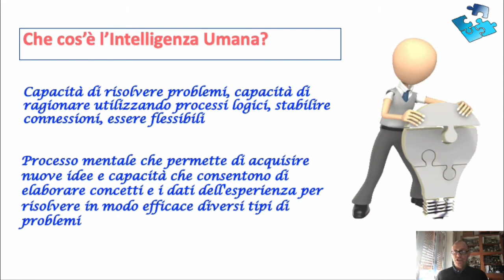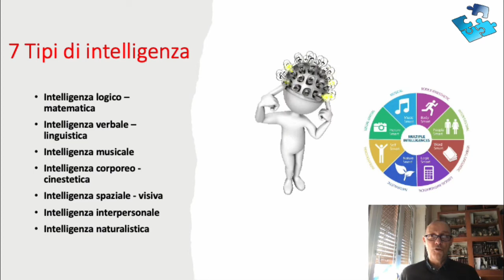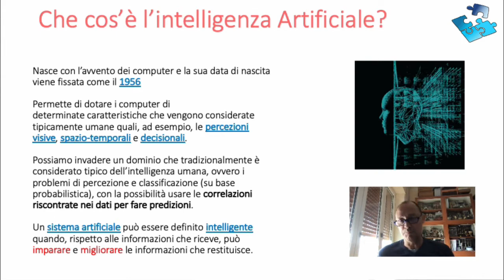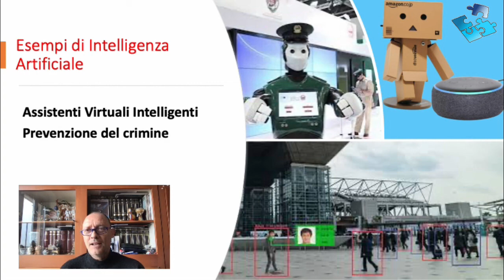Che cos'è l'intelligenza artificiale? - Scienza e Curiosità per Tutti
Che cos'è l'intelligenza artificiale?
Risponde: MICHELE NAPPI,  docente di Informatica, UNISA

"Scienza e curiosità per tutti" è una rubrica di divulgazione scientifica, finalizzata a spiegare in maniera semplice e discorsiva, ma appassionante, fenomeni osservabili nel corso della vita di tutti i giorni. Su questa pagina saranno disponibili aggiornamenti continui sull’iniziativa.